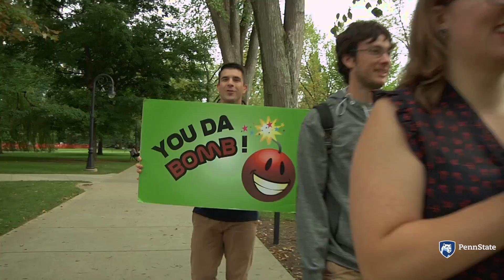This is Penn State: Help for Honeybees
The hard-working honeybee is facing tough times, but Penn State researchers are searching for a solution.